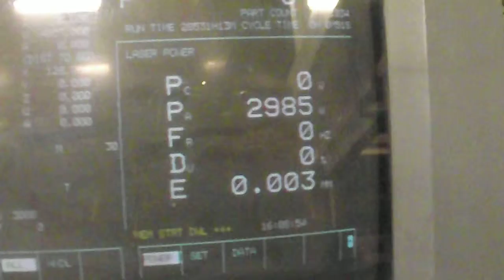LVD Impuls (O12 7546-5)